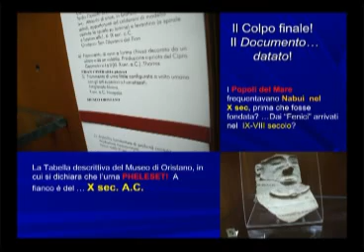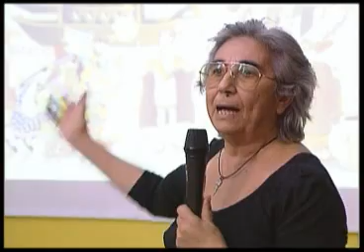Leonardo Melis: Shardana i Popoli del Mare n. 09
Conferenza di Leonardo Melis: "FENICI in Sardinia? No, solo SHARDANA!"